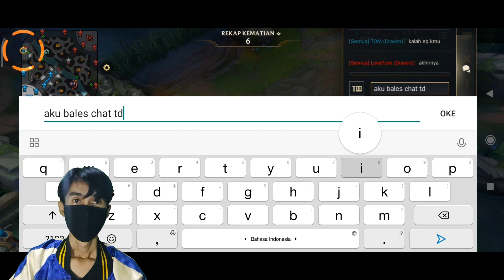By 1 Champ Draven dan Tes Champ